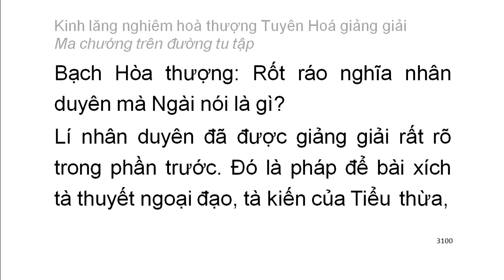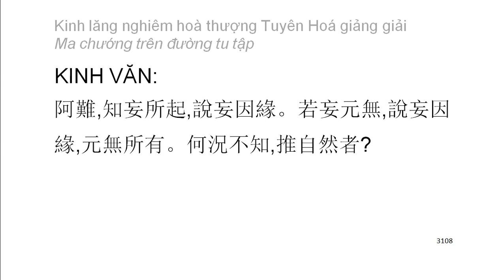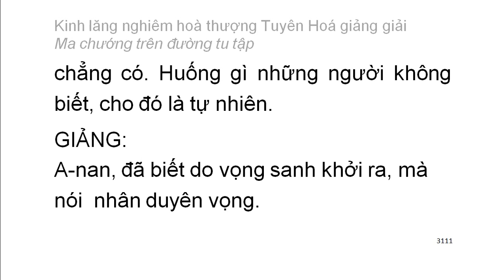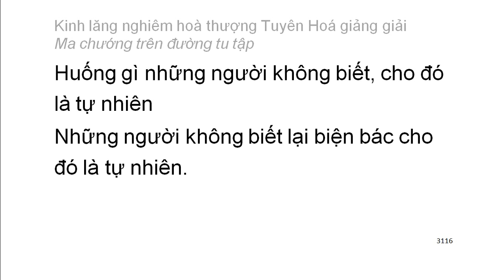[Ngũ ấm ma] Kinh Lăng Nghiêm - HT Tuyên Hoá giảng - Ma chướng trên đường tu tập (167)